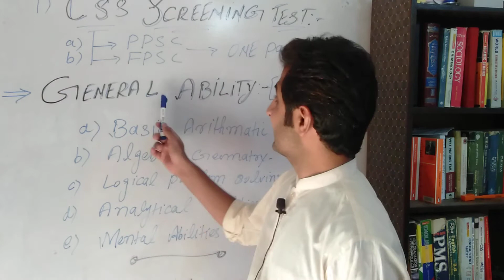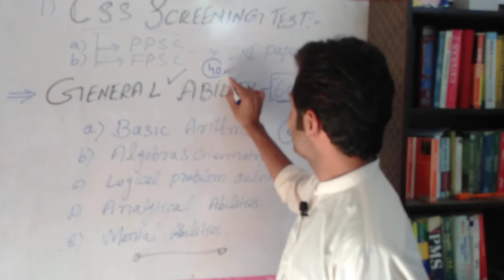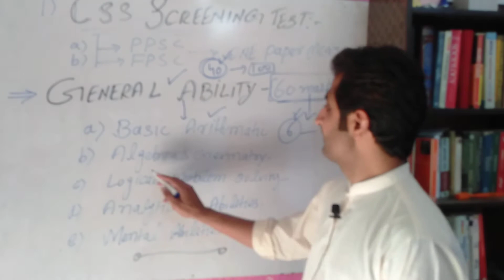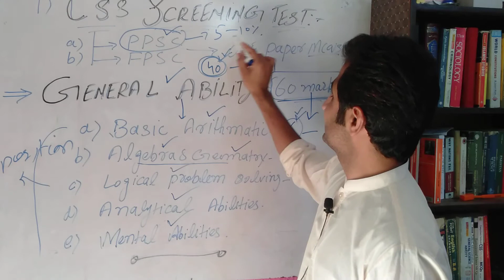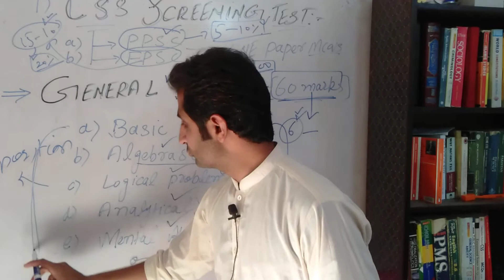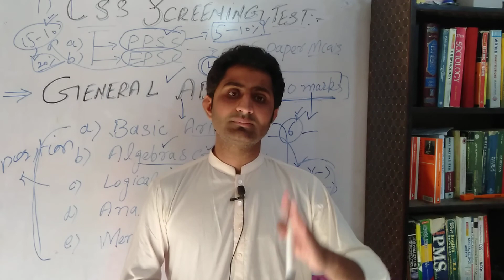CSS Screening Test Free Preparation||Demo Lecture||General Ability Portion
CSS Screening Test Preparation||Demo Lecture||General Ability Portion.

what is screening test cases

-how to pass css Screening test.